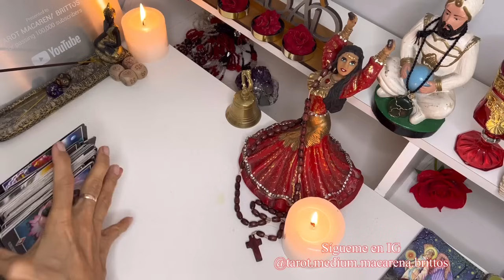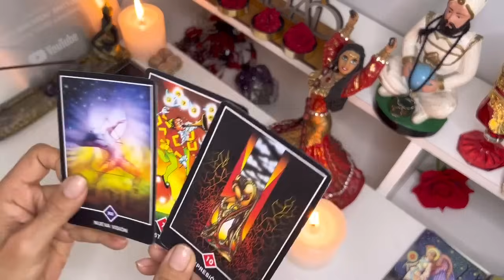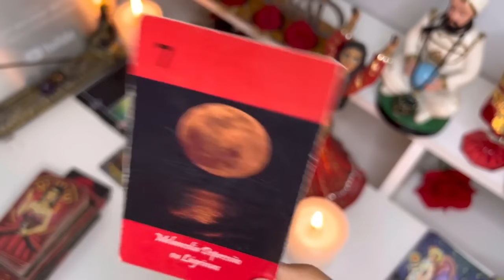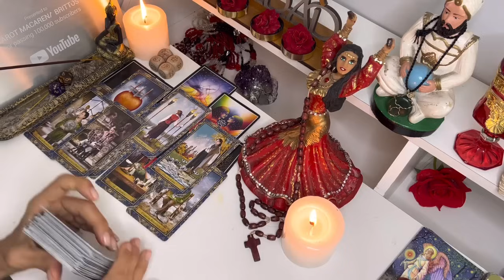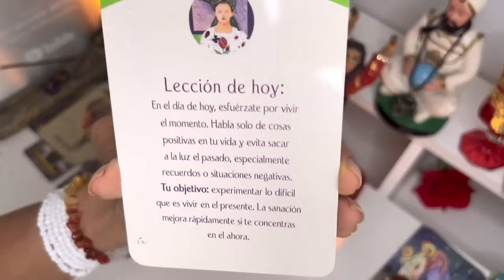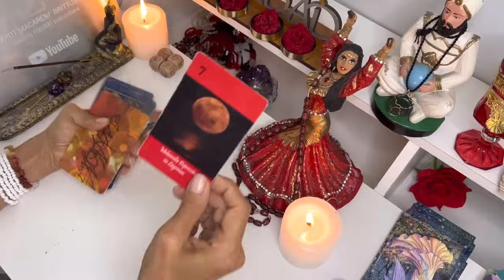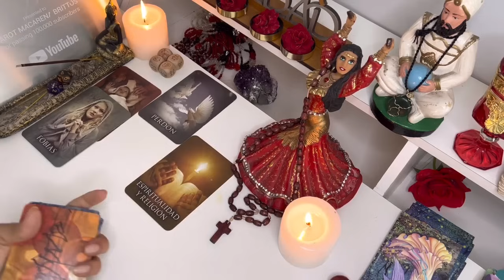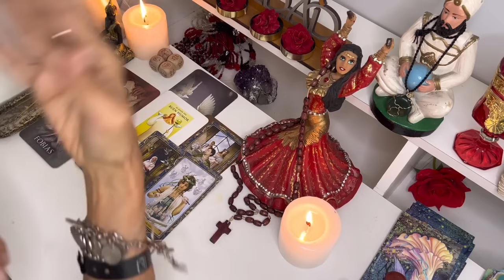Tauro 💃EN SHOCK! QUIEN TE MIRO POR ENCIMA DEL HOMBRO TE VERÁ TRIUNFAR CON TANTO PODER Y ALEGRÍA!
Macarena